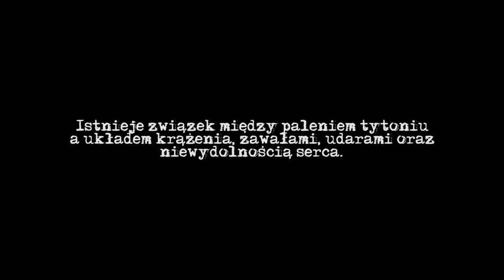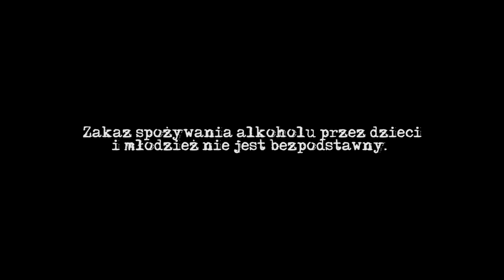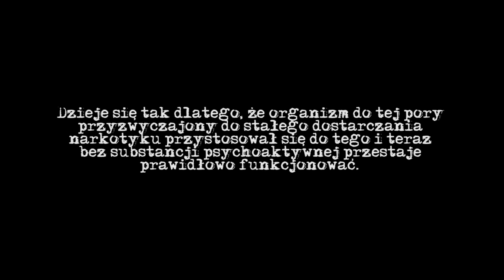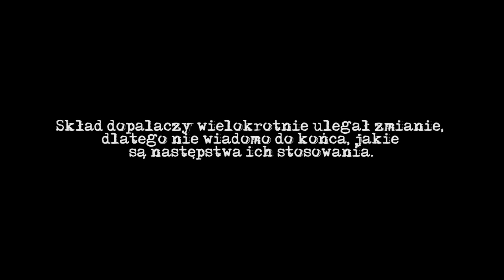NIE ULEGAJ - the movie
Historia 5 przyjaciół którzy zagubili się w labiryncie używek.

zdjęcia - Zuzanna
montaż - Alan Smithee